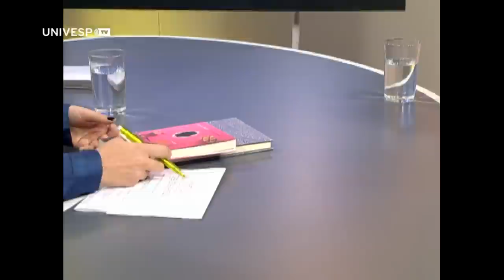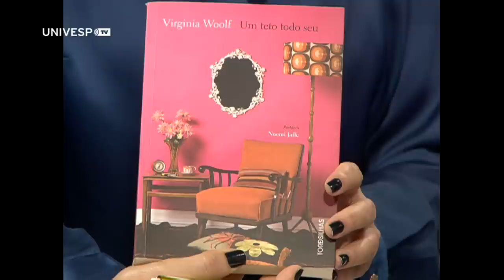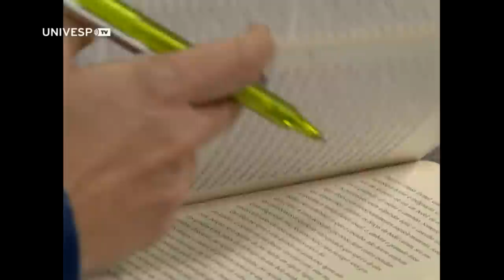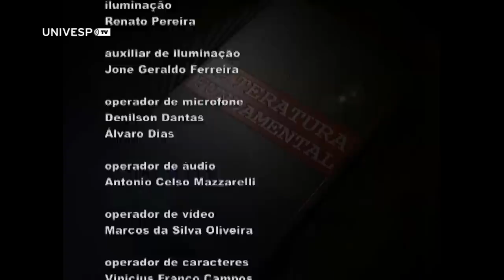Literatura Fundamental 43 - Mrs. Dalloway - Noemi Jaffe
a escritora britânica Virginia Woolf e o livro Mrs Dalloway, publicado em 1925, são o tema do Literatura Fundamental. A escritora e crítica literária Noemi Jaffe, autora de títulos como "O que os cegos estão sonhando", conversou com a jornalista Cássia Godoy.